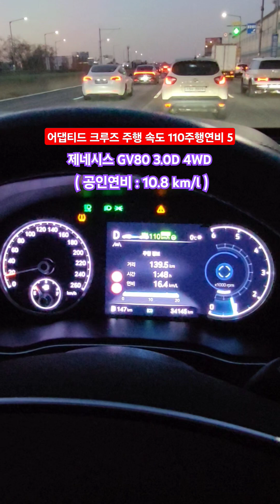[누적주행 평균속도와 연비5] 보연배터리 설치차량 제네시스 gv80 3.0디젤 4륜구동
보연에너지솔루션 [ 공장, 주택, 반도체, 정밀기기, 의료, 반도체. 기타 - 능동형 에너지보상장치 ]
보연 태양광 발전설비용 에너지 발전장치 [현재 효율 7%이상 향상]
보연 에너지 발전장치 [특허등록]
보연 신에너지 발전시스템 [ 자동차 외 ]

보연 친환경 스마트 코트[ 내부용. 외부용 ] // 누구나 시공가능 : 바르는 단열재
보연 우레탄폼 [ 준불연 ] 단열성능 0.020 - 모든 건축물 외 (내부 및 외부 사용 가능)
보연 친환경 틴틴(썬팅) : 물 없이 부착 ( UV, 단열, 방음, 차열, 항균, 살균, 결로, 냄새, 기타 )

내연기관 자동차 및 전기자동차 일체(Matchless Car Bio) : 에너지 발전장치. 친환경 스마트 코트.

보연배터리는 자동차 실도로 주행 연비 및 기타 에너지 절감을 보여주는 유튜브 채널입니다.

보연 친환경 스마트 코트/ 에너지 절감 / 차열 / 바르는 단열재
[사용온도 영하 50도 ~ 영상 150도 까지] - 내부용 및 외부용 동일.
[영상 150도 ~ 영상 300도 까지는 주문 생산]
[영상 300도 이상 주문 생산]
자동차 냉동.냉장탑차 연료비용 절감 50%이상(냉장.냉동사용 연료)
[내부용 친환경 스마트 코트 : 곰팡이, 슈퍼박테리아, 냄새, 원적외선, 냉,난방, 살균, 향균, 기타]

[외부용 적용범위...]
내연기관 흡기라인 도료 후 흡기온도 저감(완전연소 유도) 산소
자동차 외부용 스마트 코트(온도, 방음, 차음, 기타)

[샌드위치판넬 냉동탑차, 냉장탑자, 윙바디, 내장탑차, 기타]
[공장샌드위치판넬, 건축물단열, 저온창고, 저장창고, 냉동.냉장창고, 기타]
[방수 방음 층간소음. 기타]

틴틴[썬팅] : 냉난방, 곰팡이, 슈퍼박테리아, UV차단, 냄새, 원적외선, 살균, 항균, 결로. 기타등등

일본 수출 : 2013년부터... 도쿄구미 & 리혼로 마도
사랑의 집수리 후원 매년...

대한민국 : 2,600만대 이상(2024년)
미국 : 3억 5백만대 이상
중국 : 3억 1천 5백만대 이상
전세계 : 15억 만대 이상(매년 4%이상 증가)
탄소세 1톤 약 4만원 가정 시 매년 약 60조 탄소세 절약(15억톤 기준)

에너지 절감.

자가용 평생 동안 자동차 운행 거리는 몇 km?
1톤 화물차 1일 운행 거리 약 200km x 365 일은?
 [ 73,000km 이상 운행 ]
고속버스 1년 운행 약 200,000 km 이상 운행.

ㅡ. 기타

(자동차 어선 농기계 우주항공 선박(어선) 건설기계(27종) 오토바이 기차 발전기(디젤, 가솔린, gss) 상용발전기, 비상용발전기, 기타 등등)

[실내에서 측정 : 차대 동력계 - 굴림 판 위에서 측정]
항온 : 25도시
항습 : 60%

시내 주행 연비 : CVS-75 방법 그대로 사용
주행 거리 : 17.77 km
소요 시간 : 1874초 ( 31분 23초 )
최고 속도 : 91.2 km/h
평균 속도 : 34.2 km/h
정지 횟수 : 23회

주행 거리 : 16.5 km
소요 시간 : 764초 ( 12분 07초 )
최고 속도 : 96.4 km/h
평균 속도 : 77.7 km/h

전기 분야
  ( 가정, 공장, 산업 현장, 정밀 기기, 반도체, 의료, 기타 등등 )
능동형 보상 설비.
지능형 무효 전력 보상기
하이브리드 고조파 필터
영상분 고조파 필터.
지능형 능동 필터

배터리 수명 저하
발전기 성능 저하
차량의 성능 저하
기타 등등

새 차 일 때 설치 하는 것이 제일 좋음 : 차량 수명 연장
(각종 전기 장치 및 부품 효율 향상 및 수명 연장)
배터리 수명 연장(배터리 내부 저항 감소)
발전기 수명 연장(발전기 무 부하 운전으로 인한 수명 연장)
엔진 오일 교체시기 연장(엔진 부하 덜어줌)
CO2배출량 저감
각종 유해 배기 가스 저감